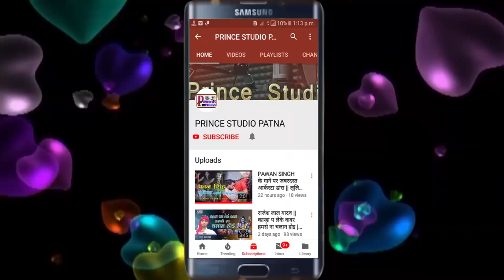आ गया Sunil_Mishra का NEW लोकगीत SONG 2019 - चीज नरम नरम - Superhit Bhojpuri Hit Song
( प्रिंस स्टूडियो पटना ) चैनल

Album
Singer
Lyrics
कंपनी डिरेक्टर
Lable
Recod

Trade Enquery : NITISH YADAV
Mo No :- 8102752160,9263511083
 copyright :

Audio & Video Album Banvane Ke Liye Sampark Kare
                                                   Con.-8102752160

 You like the video to share comment !

Copyright : Prince Studio Patna